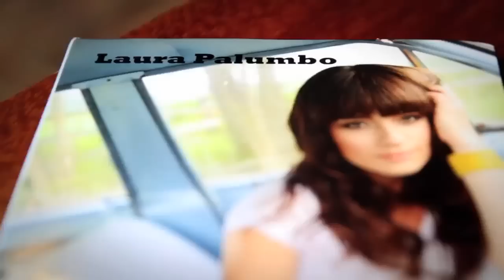Rock Star Vet